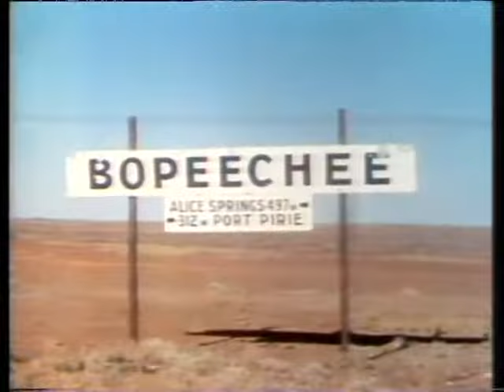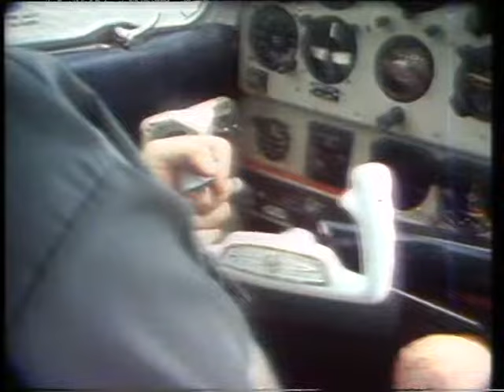Ask The Leyland Brothers Episode 7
As seen on Australian TV in the 1970's & 80's

Wildlife is one of the most popular subjects of the series and in this episode the Leyland's show the fascinating Echidna or Spiney Ant-Eater. This unusual creature is one of the rarest species in the world sharing the family of monotremes with only one other the Platypus. Most people have seen the Flying Nun, well in this episode the Leyland's film the flying Padre as they take their cameras to the air with Rev. Catford in the north west of Western Australia. Rev. Catford has the largest parish in the world and gets around by plane. The spectacular scenery of New Zealand's south island comes to the screen as Mal Leyland answers a query on glaciers. He climbs over the slippery and treacherous face of Franz Joseph Glacier and takes a breathtaking helicopter flight that has been described as the most thrilling in the world.